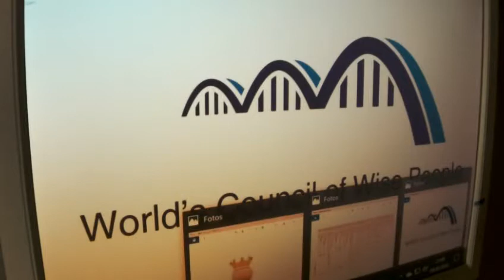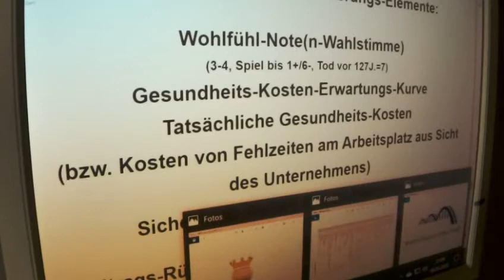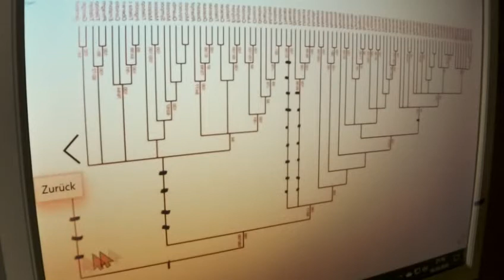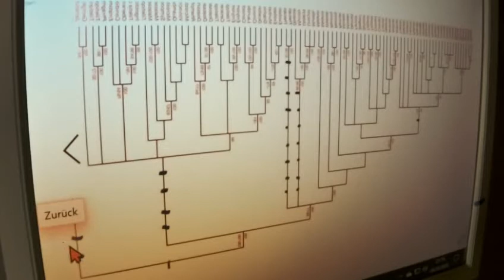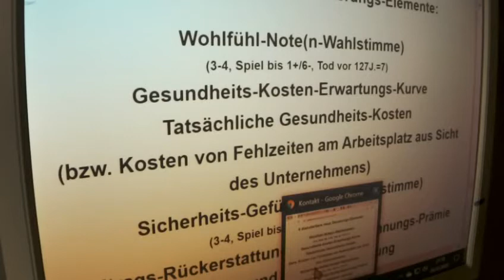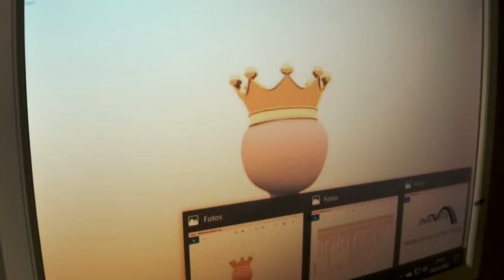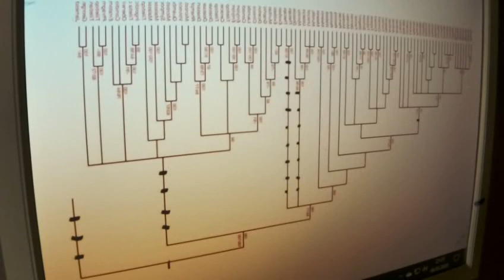GRETA THUNBERG 346.4 Irrwege Dr. Markus Krall Prof. Max Otte WerteUnion ähnlich ! FRIDAYS FOR FUTURE